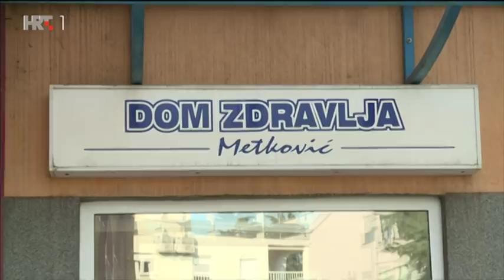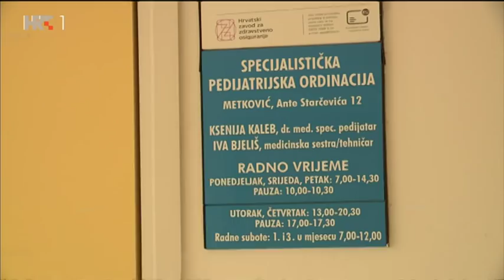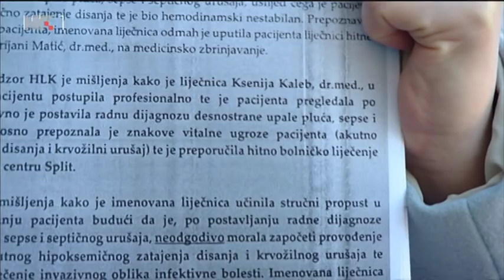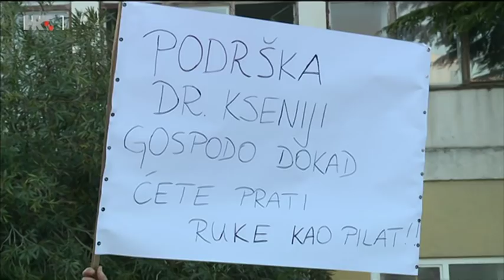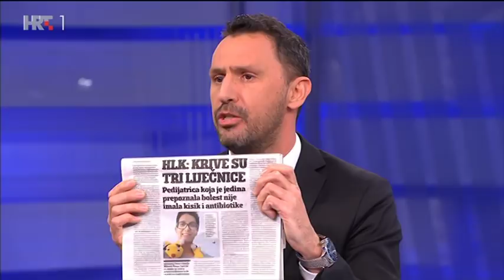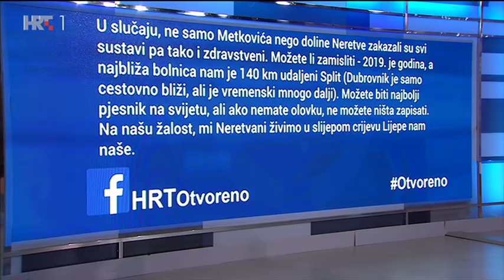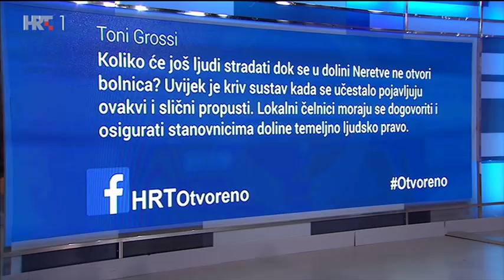OTVORENO - Je li u slučaju Metković zakazao zdravstveni sustav? (15.1.2019)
Što točno stoji u nalazu inspekcije o smrti dječaka Gabrijela iz Metkovića? Tereti li Hrvatska liječnička komora pedijatricu Kaleb koja je jedina točno prepoznala njegovo zdravstveno stanje? Građani Metkovića daju potporu liječnici i traže neovisne stručnjake koji će utvrditi odgovornost i propuste u liječenju. Prozivaju politiku jer nije osigurala odgovarajuću medicinsku opremu u Domu zdravlja.

GOSTI:

Krešimir Luetić, v.d. predsjednika Hrvatske liječničke komore
Ines Balint, Koordinacija lijecnika hrvatske obiteljske medicine (KoHOM)
Dražen Jurković, direktor Udruge poslodavaca u zdravstvu Hrvatske
Jasna Karačić, predsjednica Hrvatske udruge za promicanje prava pacijenata
Antonio Volarević, odvjetnik Ksenije Kaleb